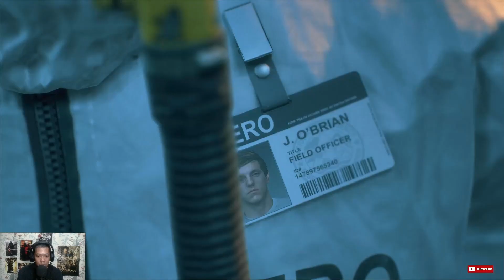Days Gone ep5 - pertemanan Deek dan Alkai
karena pertemanan Deek dan Alkai, Deek jadi teringat kembali akan istrinya